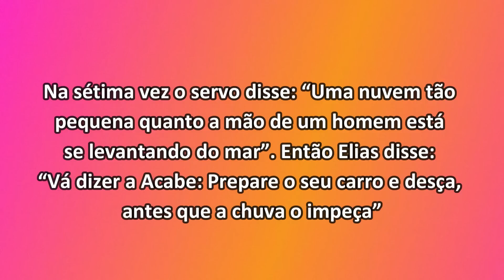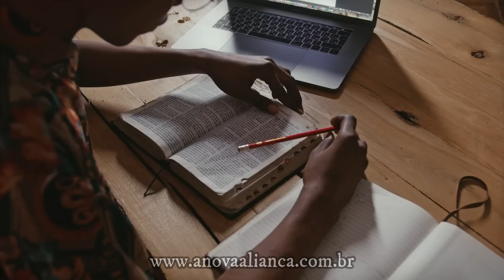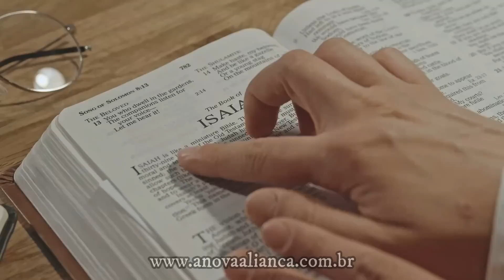UMA GRANDE CHAVE PARA VENCER QUALQUER TRIBULAÇÃO || Mensagem Para Mudar a Sua Vida!